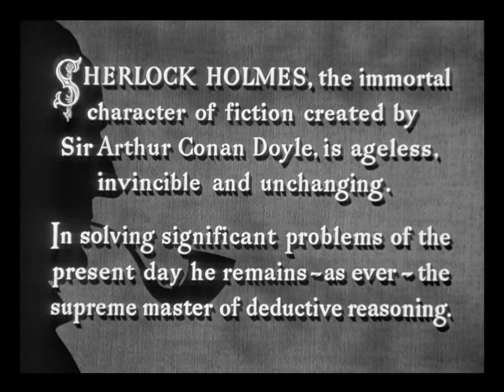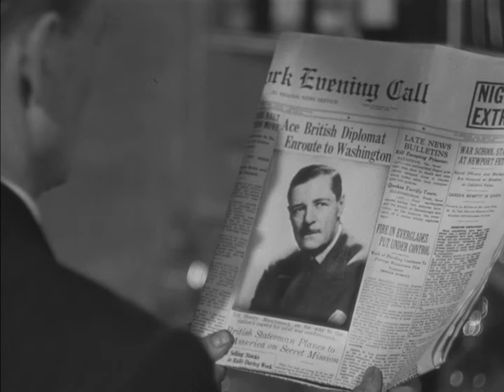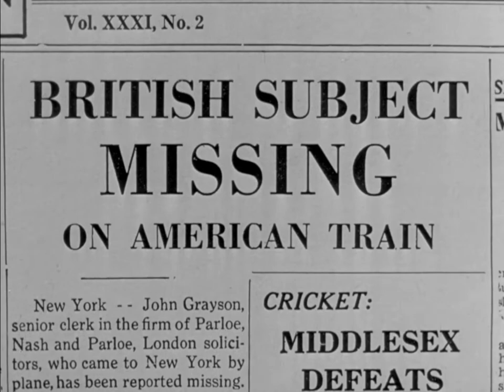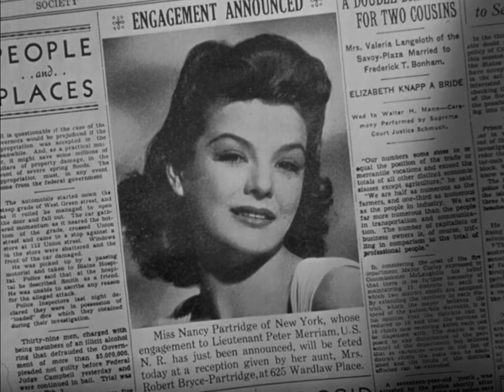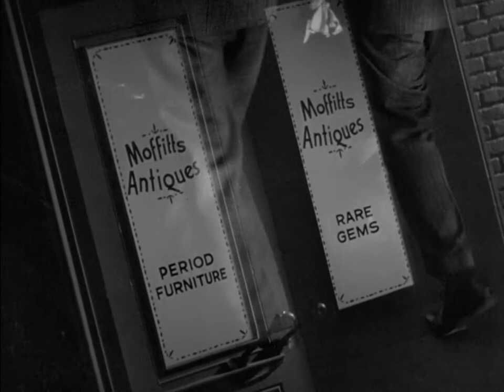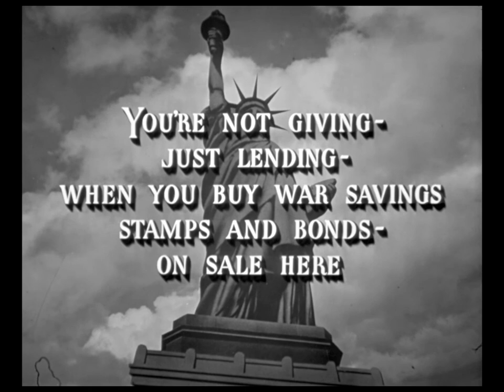Sherlock Holmes in Washington 1943 | Full Movie | Mystery | Thriller | War | 1080p HD Blu-ray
Sherlock Holmes and Doctor Watson travel to Washington D.C. in order to prevent a secret document from falling into enemy hands.